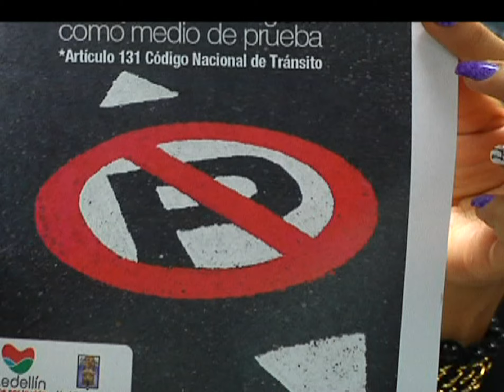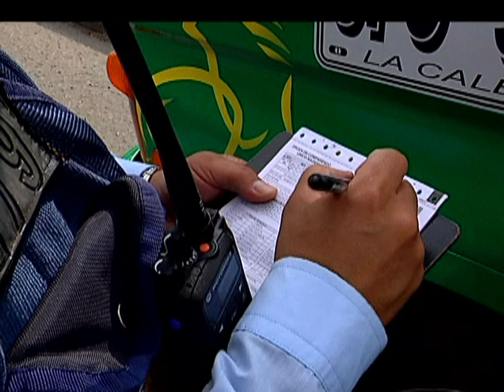Intensificarán comparendos por carros mal parqueados en el centro [Noticias] - TeleMedellin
La Secretaría de Movilidad de Medellín, explica que un recorrido habitual por el centro de la ciudad tarda 20 minutos, pero por culpa de carros estacionados en lugares prohibidos, sube hasta una hora. Por eso a partir del 29 de septiembre, se incrementarán los controles a quienes dejan su carro en lugares prohibidos. Para ello se utilizaran herramientas tecnológicas para los comparendos, como por ejemplo el uso de cámaras de seguridad.